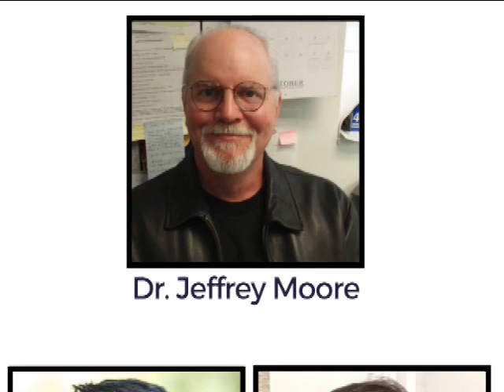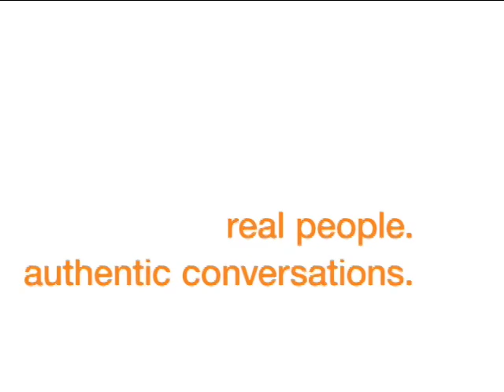E107 Dr. Jeffrey Moore - NASA, Space, and Beyond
Episode 107 Original Release Date: February 4, 2022

Dr. Jeffrey M. Moore is a Research Scientist at NASA Ames Research Center. Dr. Moore is Imaging Team Lead for NASA’s New Horizons Mission to the Jupiter system, the Pluto system, and the Kuiper Belt, which flew past the Pluto system on 14 July 2015, and provided our first view of the geology of Pluto and Charon and more recently, flew past its second major science target—Arrokoth, the most distant object ever explored up close. In addition to the New Horizons Mission, Dr. Moore provides leadership and participation on other NASA Planetary Mission Science Teams including, Co-Investigator for the Europa Clipper Mission ground penetrating radar instrument, REASON, Collaborator on the HiRISE camera aboard Mars Reconnaissance Orbiter, and previously, Dr. Moore was a Long Term Planning Lead in mission operations for the Mars Exploration Rover (MER).  Dr. Moore’s research focuses on a range of topics relating to the geologic evolution of planetary landscapes and crustal materials.  He has published a number of papers on the geomorphology, stratigraphy, and sedimentology of, as well as explored the roles of impact cratering, volcanology, and tectonism on terrestrial planets and outer planet satellites.  He has conducted extensive laboratory simulations of Martian geologic processes, including his dissertation laboratory experiment on the sublimation of ice beneath lags of dust and sand under Mars-like conditions. Dr. Moore has led multiple Mars-related NASA-funded investigations including, the geomorphic and sedimentological evolution of ancient Martian highlands and basins, and a laboratory investigation into the formation of evaporites and brines under Mars-like conditions.  In addition, he has headed an investigation into the nature of erosion of the moons of Jupiter, and has conducted research on the implications of impact craters on Europa for a sub-surface ocean, and surface volatile migration and landform degradation on the icy Galilean Satellites as part of his 15-year-long association with the Galileo SSI (imaging) Team. Dr. Moore was awarded of the 2018 G.K. Gilbert Award for his outstanding contributions to the field of Planetary Geology and was recently awarded the ‘NASA Exceptional Scientific Achievement Medal.’ His is also a Geological Society of America Fellow.

The Authenticity Show.
Real People. Authentic Conversations.
A podcast exploring health, creativity, and the quest for excellence.

Show Hosts: Carlos Casados and Satch Purcell

Producer: Oliver Althoen

Original Music by: Olliver Althoen